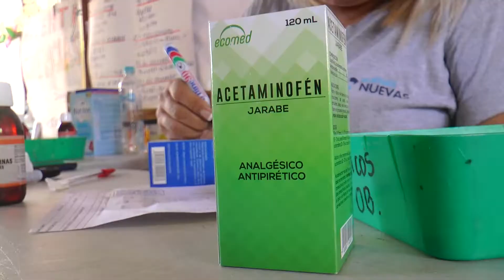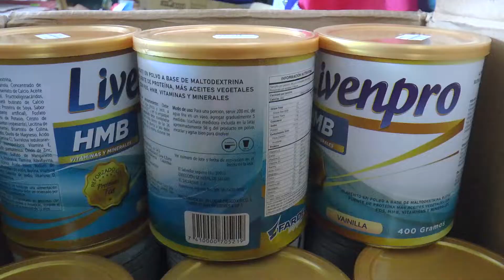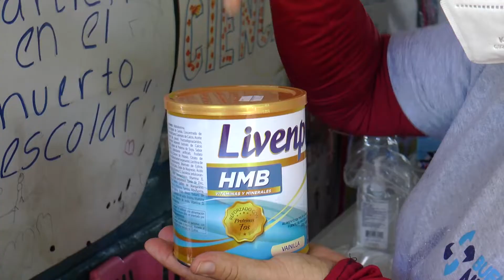Alcaldia de San Francisco Menéndez realiza jornada medica en el caserio Tres Reyes Magos